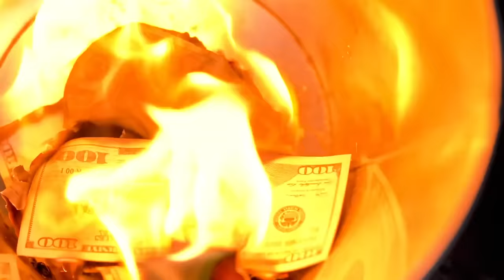Dron dokonał niezwykłego odkrycia wysoko w górach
Góry są tak duże, że trudno jest zbadać każdy ich centymetr, dlatego mogą być powszechnym miejscem do odkrywania dość osobliwych rzeczy. W dzisiejszym odcinku przedstawimy najdziwniejsze rzeczy znalezione w górach.